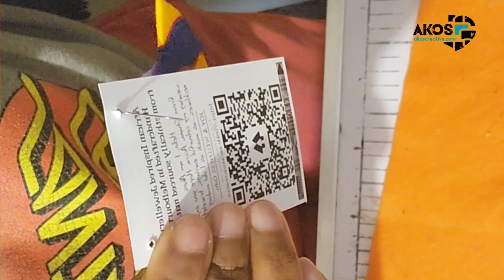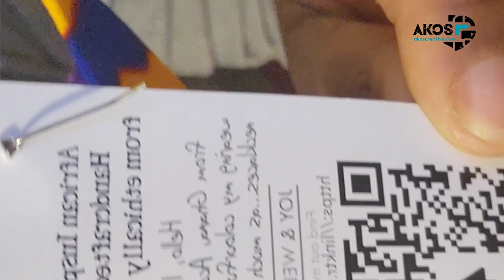Floral 3-D Earrings DIY Full Tutorial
Make geometric fabric earrings to go the next level.

3-dimensional floral drop earrings are the statement jewellery idea for spring summer season. Watch the full tutorial with this finishing step showing how to  add jump rings and hooks to floral 3 D earrings.

Do you know that jewellery business is actually my side hustle?.